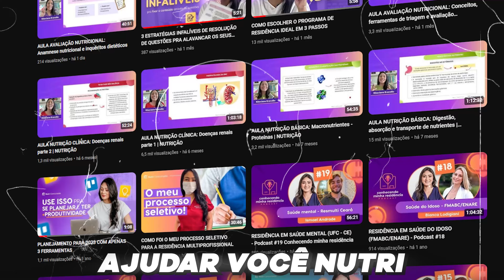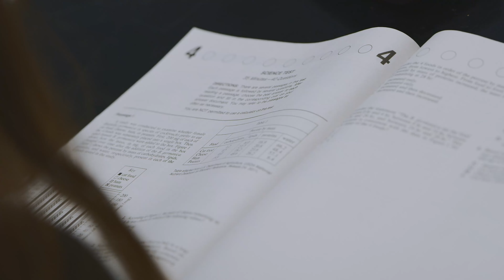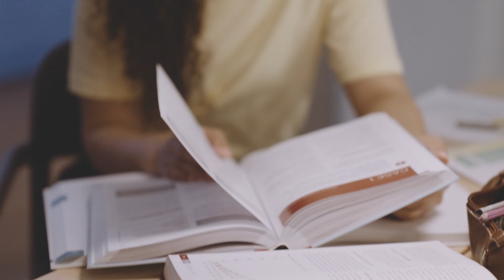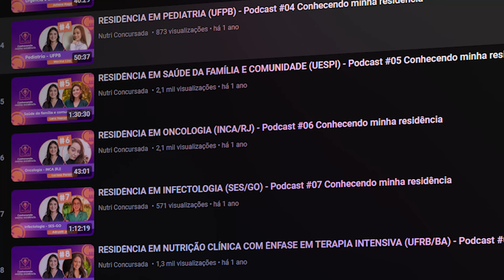TUDO O QUE VOCÊ PRECISA SABER SOBRE O ENARE - PARTE 2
Nutri, você sabia que o Enare (Exame Nacional de Residências) é o maior processo seletivo para residência multiprofissional do Brasil?

No último ano, foram ofertadas quase 180 vagas para nutricionistas espalhadas pelo país, e a tendência é aumentar todos os anos.

Se você quer ficar por dentro de todos os detalhes sobre essa seleção e ficar mais próxima da aprovação esse ano, já presta atenção nesse vídeo aqui, e qualquer dúvida é só colocar nos comentários.